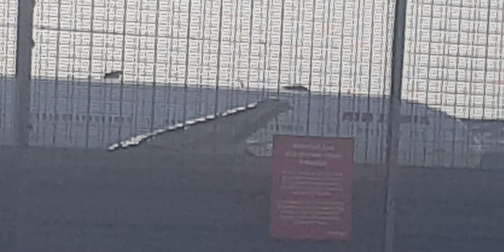Here is the Air India 777 300 in Heathrow Sunday 8 October 2023